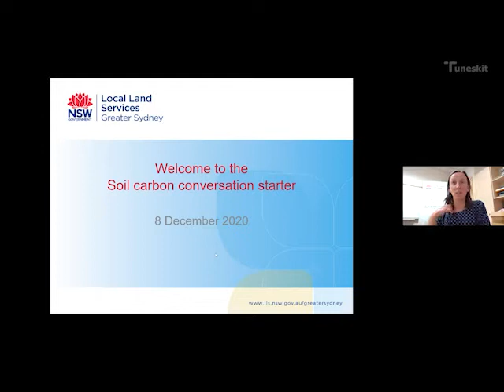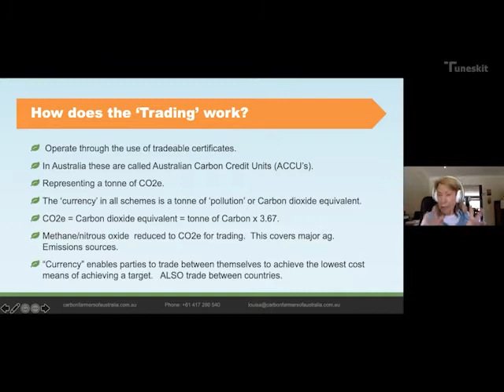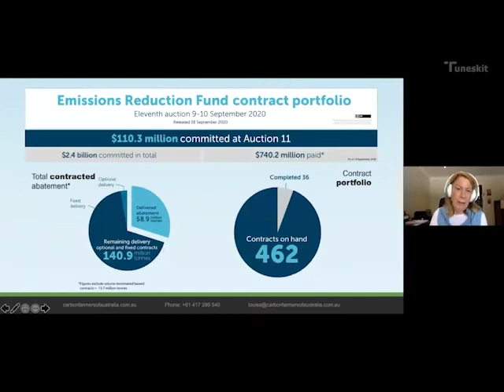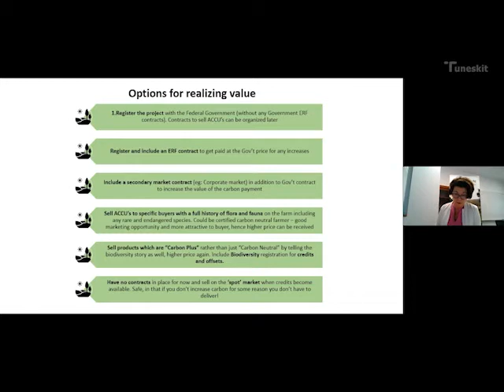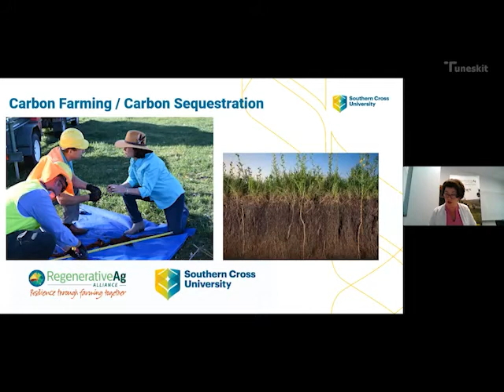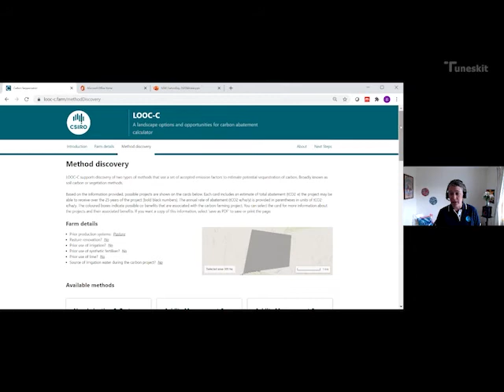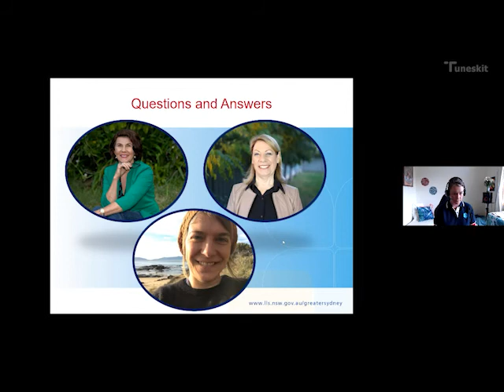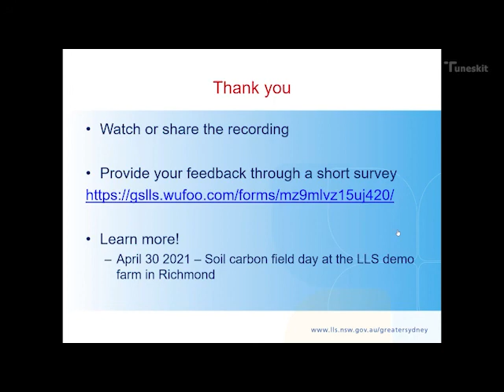Soil Carbon Conversation Starter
Greater Sydney Local Land Services’ Regional Landcare Coordinator hosts a webinar to start the conversation around soil carbon farming.

She is joined by three experts in the industry:
• Louisa Kiely from Carbon Farmers of Australia who explains how to set up a project within the Emissions Reduction Fund
• Lorraine Gordon from the Regenerative Agriculture Alliance at Southern Cross University discusses the various ways that building up soil carbon brings value to farmers
• Cara Stitzlein from CSIRO uses local farms to explore carbon abatement options with the LOOC-C tool.

The speakers engage in a Q and A session at the end of the webinar.